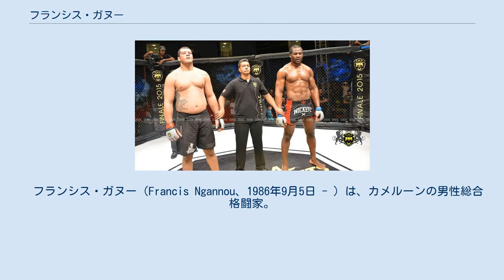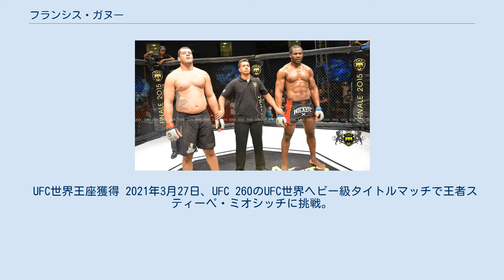フランシス・ガヌー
￼フランシス・ガヌー（Francis Ngannou、1986年9月5日 - ）は、カメルーンの男性総合格闘家。
西部州バティエ出身。
アメリカ合衆国ネバダ州ラスベガス在住。
UFCパフォーマンス・インスティテュート／エクストリーム・クートゥア所属。
現UFC世界ヘビー級王者。
カメルーン人史上初のUFC世界王者。
英語圏ではフランシス・エンガヌーと発音される。
 カメルーン・バティエ村の貧しい家庭に生まれ、6歳の時に両親が離婚、叔母や叔父の家に預けられる。
授業料を払えず教科書やペンさえ買えないほど貧しかったことで、あまり学校に通えなかったガヌーは、家計を助けるため12歳で危険が伴う砂の採取場で働いた。
離婚して家を出ていった父親が有名なストリートファイターだったために、その悪名とガヌーの恵まれた体躯に目をつけた複数のギャングから仲間に誘われるも、警察沙汰ばかり起こしていた父親のようになりたくなかったガヌーは、道を誤ることなく誘いをきっぱり断っている。
22歳の時、家族に反対されながらもボクシングのトレーニングを始めるが、1年ほどで病気のためにボクシングをやめた。
 村の争い事の仲裁や、村人の賃金未払いを掛け合ったり、時には村人が奪われた金品を強盗から取り返すなど、村の顔役として頼りにされていたガヌーだったが、カメルーンで成功の機会を得るのは難しいと考え、26歳の時にボクシングを学んで一旗揚げようとフランスのパリへ渡った。
しかし、ヨーロッパに到着すると、ガヌーは不法入国の為に逮捕され、スペインで2か月間投獄された。
その後、パリに到着するも、住むところも金も無く、頼る知人もいなかったガヌーは、パリの路上でホームレスとして生活することになる。
そんな状況であったが、ガヌーは飛び込みで交渉し、無料でトレーニングをやらせてもらえるボクシングジムを見つけるも、ジムの練習生から、ボクシングは閉ざされた世界で力のあるプロモーターやトレーナーが必要なので、格闘技で稼ぎたいのなら総合格闘技をやってみるべきだと勧められる。
しかしガヌーはボクシングをやるためにカメルーンを出てきたのであり、そもそも総合格闘技について全く何も知らなかったので、この時には総合格闘技を始める気持ちは起きなかった。
 ボクシングのトレーニングは順調だったが週末は閉まってしまうジムであったため、週末もトレーニングを出来るジムを探していたところ、ある日、総合格闘技ジム「MMAファクトリー」を紹介され、ジムを尋ねると直ぐにジムのオーナーのフェルナンド・ロペスに素質を見込まれて、グローブなどの格闘技用具一式が詰まったバッグを渡され、その日から初心者クラスに参加して総合格闘技のトレーニングを始めた。
この時、ガヌーはまだ路上で生活していたため、ロペスにバッグをジムに置かせて欲しいと頼むと、そこで初めて住むところがないと知ったロペスはガヌーにジムで寝泊まりすることを許可し、さらにガヌーのために住居を探した。
 2013年11月30日に総合格闘技デビュー。
ガヌーはまだボクシングに未練があったが、デビュー戦で総合格闘技が自身に向いてることを実感し、ファイトマネーを受け取り稼げることがわかると完全に総合格闘技へシフトした。
 UFC参戦前のガヌー(右) 29歳の誕生日にUFCとの契約が決定する。
 2015年12月19日、UFC初参戦となったUFC on FOX 17でルイス・エンリケと対戦し、左アッパーで2RKO勝ち。
 2016年4月10日、UFC Fight Night: Rothwell vs. dos Santosでカーティス・ブレイズと対戦し、パンチでブレイズの右目を腫れあがらせ、2R終了時にドクターストップでTKO勝ち。
 2016年12月9日、UFC Fight Night: Lewis vs. Abdurakhimovでアンソニー・ハミルトンと対戦し、キムラロックで1R一本勝ち。
 2017年1月28日、UFC on FOX 23でヘビー級ランキング7位の元UFC世界ヘビー級王者アンドレイ・アルロフスキーと対戦し、右フックを放ったアルロフスキーにカウンターの右アッパーでダウンを奪い、パウンドで1RTKO勝ち。
 2017年12月2日、UFC 218でヘビー級ランキング1位のアリスター・オーフレイムと対戦し、左...